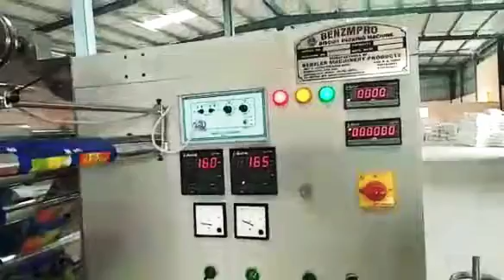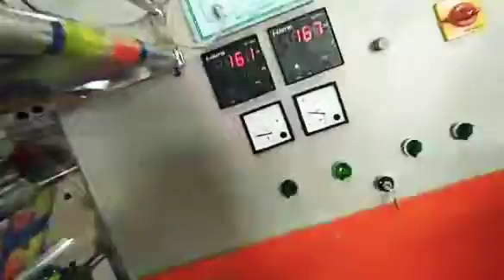Soap Packaging Machine. (9326670566)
Exporter of a wide range of products which include automatic soap wrapping machine and detergent cake wrapping machine.

Wrapping Size: Length 100-350 mm, Width 90-450 mm, Height 10-100 mm

Packing Material: Any heat sealable laminated paper